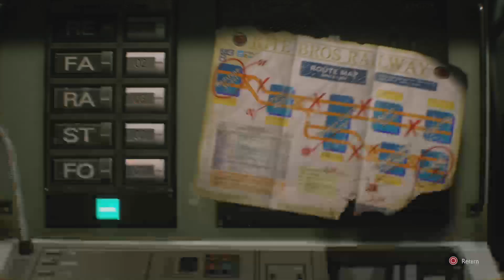Nemesis Has It Hisway At Subway! [6], Blind Let's Play, Resident Evil III Remake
In this video, I fight and run from Nemesis!